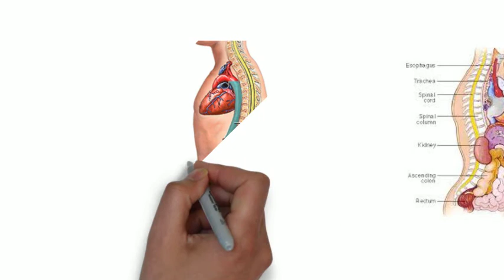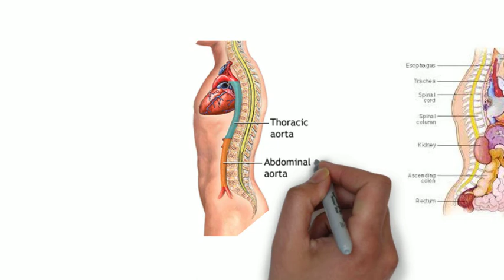How sperm travels? - a scientific miracle of the holy Quran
In this video, we present a scientific miracle of the holy Quran: The creation of man from between the backbone and the ribs.
How sperm travels?
How does semen travel?  - a scientific miracle of the holy Quran